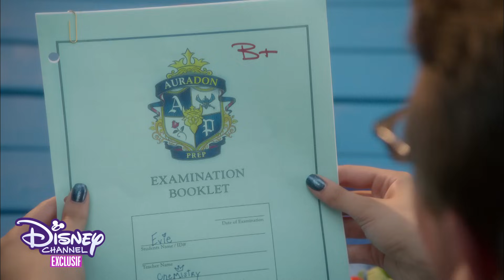Descendants 2 - Les coulisses : Le retour des méchants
Bienvenue dans les coulisses de Descendants 2 ! La petite nouvelle Anna Cathcart t'emmène sur le tournage de ton nouveau Disney Channel Original Movie.